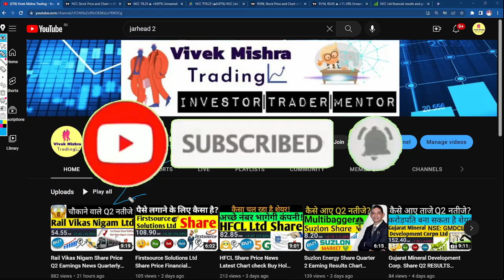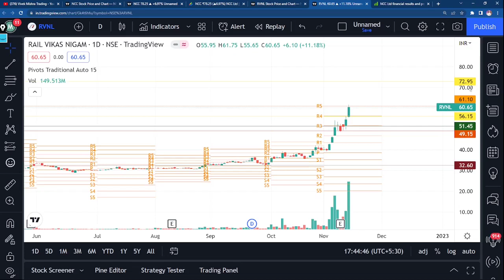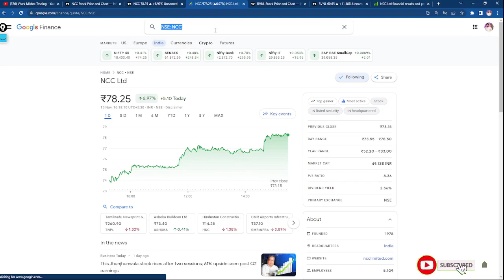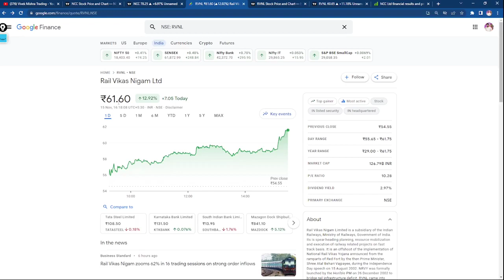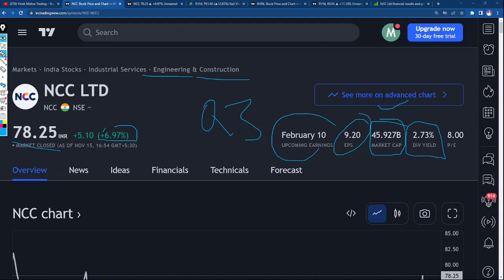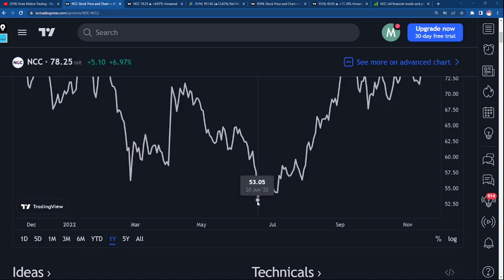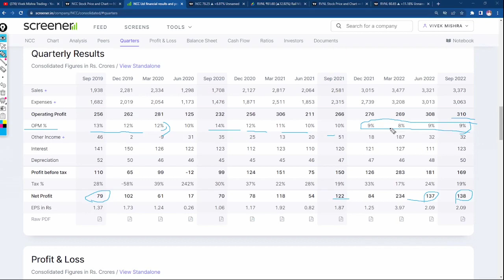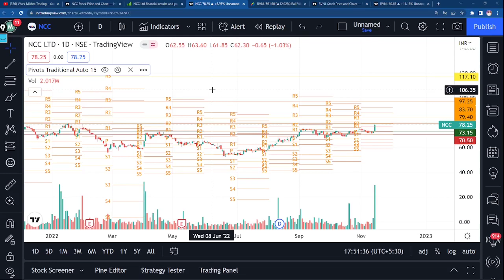NCC Ltd Share 2ND Quarterly Results & RVNL Chart Review Analysis Target news NSE: NCC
Nagarjuna Construction Company Ltd.
Construction engineering company
Founder: AVS Raju
Founded: 1978
Headquarters: India
Subsidiaries: NCC Infrastructure Holdings Limited, MORE

TY :)

Grateful!😇